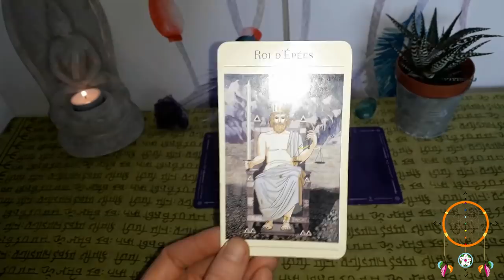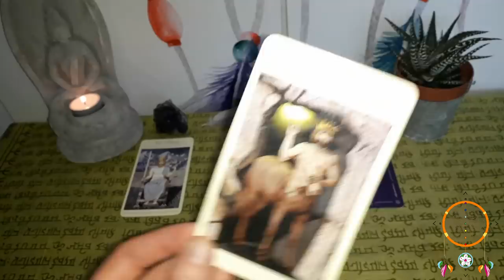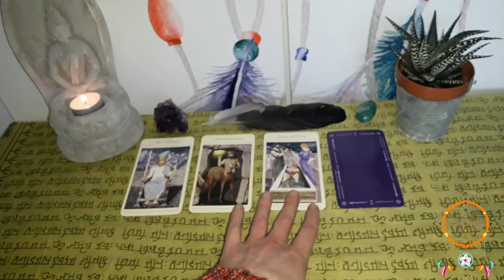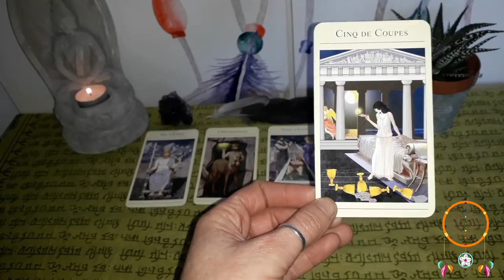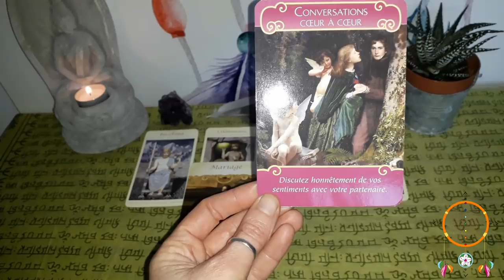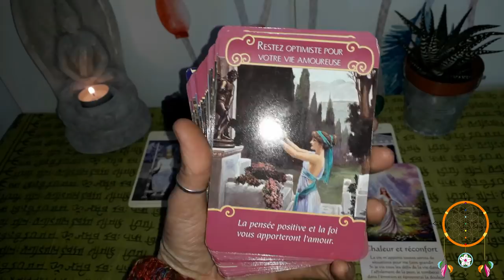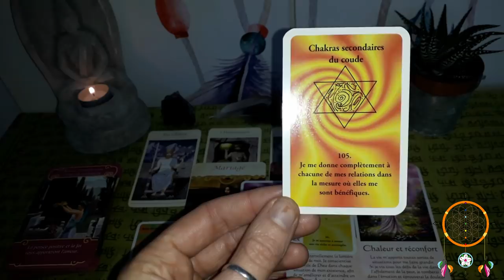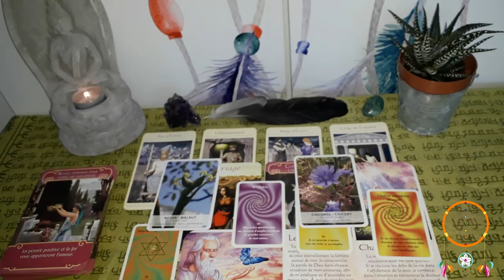Guidance Taureau Mai-Juin 2019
Namasté